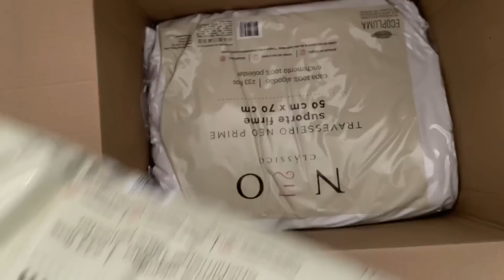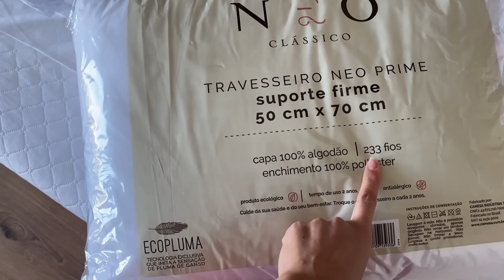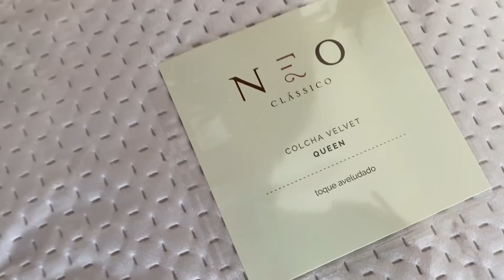Dia de Limpeza no porão + Banheiro Limpo + Recebidos Camesa | carla Oliveira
Olá gente linda no vídeo de hoje, compartilho com vocês um pouquinho do nosso dia, limpeza no porão e banheiro, temos novidades, recebidos da nova parceria com a camesa. Assista ao vídeo para tirar todas as suas dúvidas!

Colcha Queen Neo Velvet Microfibra Rosé 3 peças - Camesa

Os vídeos são criados para que você possa se inspirar e fazer (criar) o seu próprio conteudo.
Conteúdo de Autoria: Carla Oliveira

EDITOR: Wondershare Filmora 9
CÂMERA: Canon SX400 IS